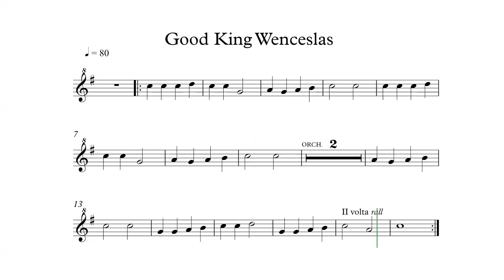Good King Wenceslas 80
Musiche Natalizie al Flauto